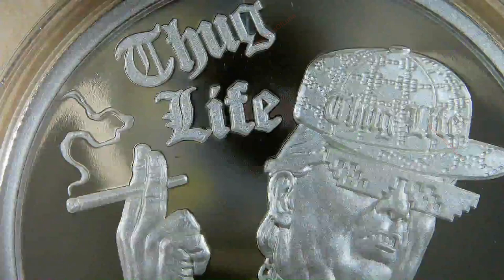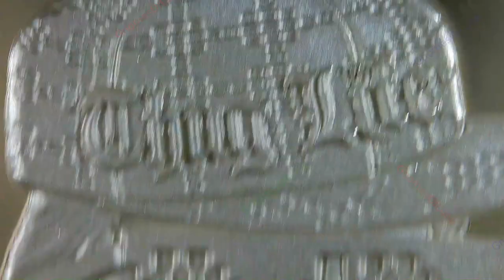2023 Thug Life / WORLD WAR MEme #59 / Silver Shield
Year: 2023
Title: Thug Life
Series: WORLD WAR MEme #59
Creator: Chris Duane
Mint: Golden State Mint
Mintage: 449
1oz Silver Proof